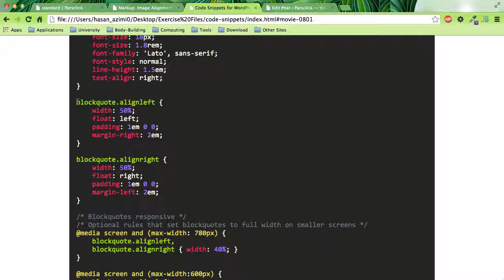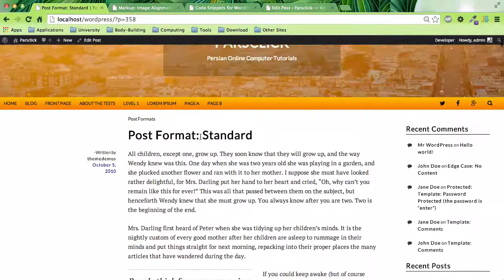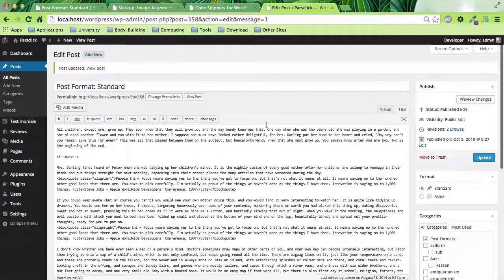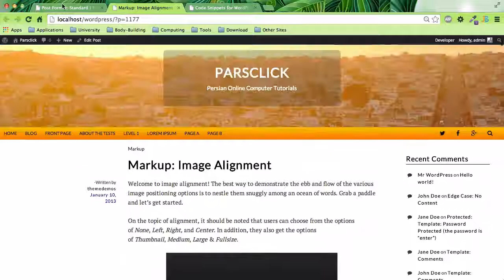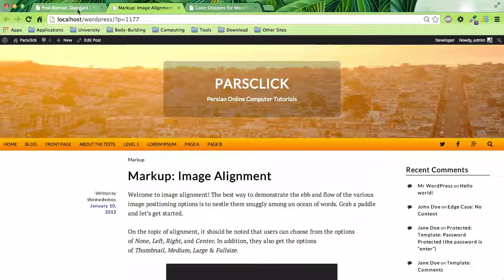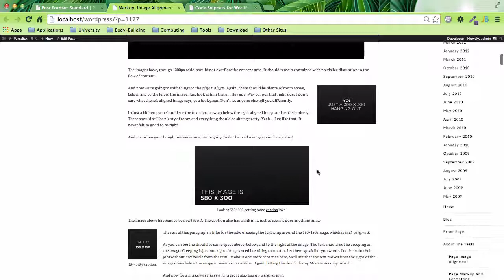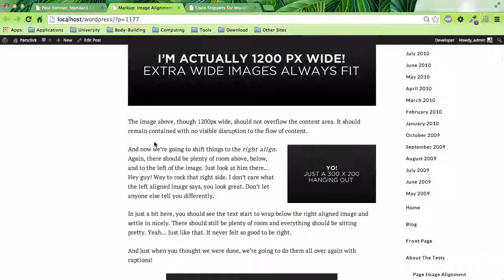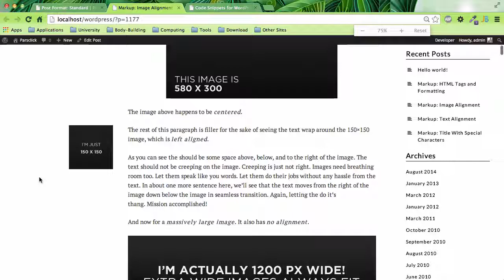۳۱- بیرون کشیدن تگ blockquote در وردپرس